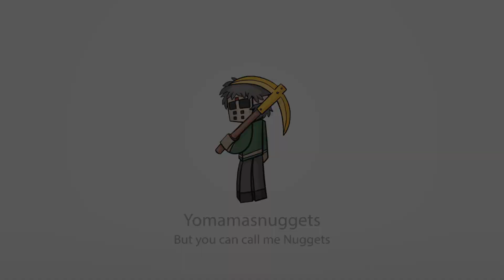Pioneers Life. Modded Minecraft stream 11. Create mob farm